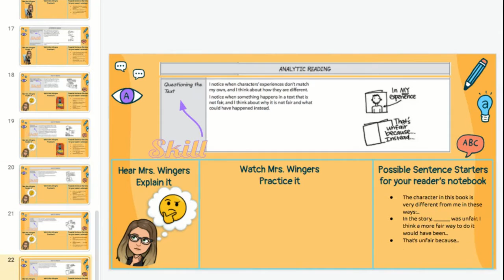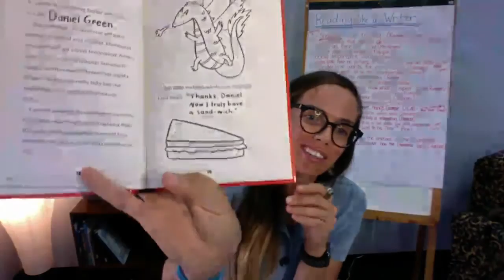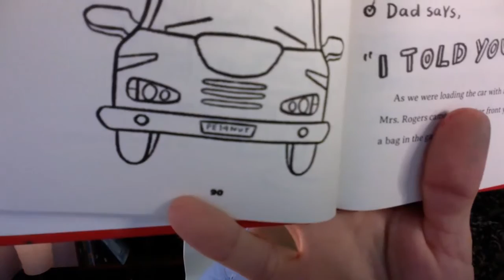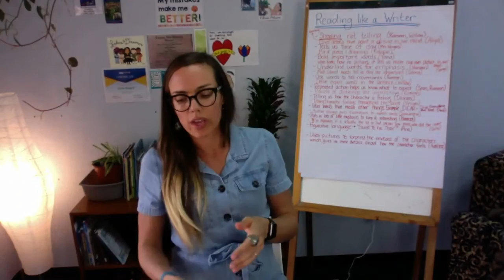METACOGNITIVE READ ALOUD | Planet Omar Chapter 9, 10, 11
In this read aloud, Mrs. Wingers focuses on the skills of analyzing perspective and growing ideas through critical thinking. Enjoy!